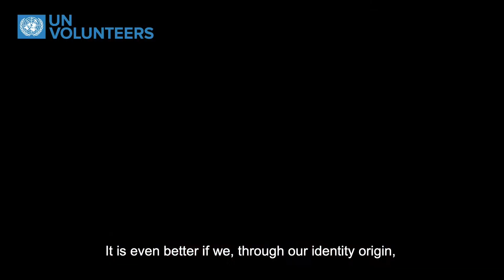Sumak Bastidas: Voluntaria ONU en PNUD Ecuador (IVD 2019)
"Ser voluntario es una acción e inspiración y en realidad es contribuir al desarrollo y, sobre todo, también contribuir a la búsqueda de la equidad, de la justicia y de la igualdad".

Conoce a Sumak Bastidas y su experiencia como Voluntaria ONU Especialista Nacional Coordinadora de Voluntariado del Proyecto ABS para el Programa de las Naciones Unidas para el Desarrollo (PNUD) en Ecuador.

¡Síguenos!